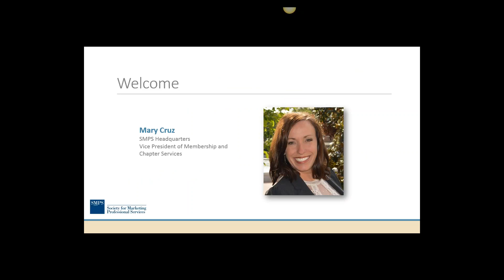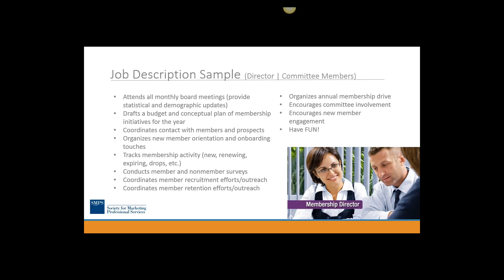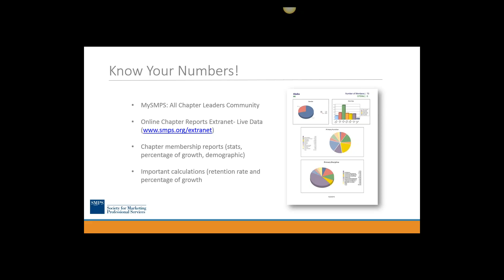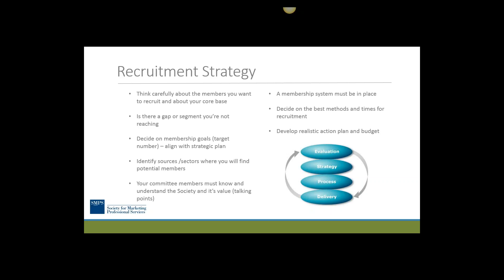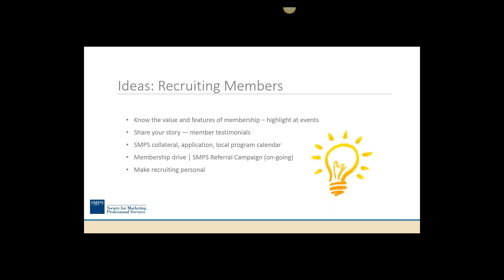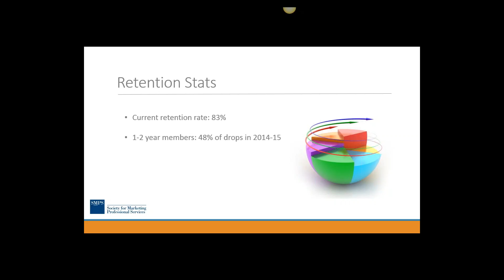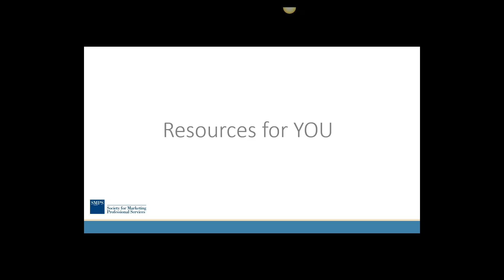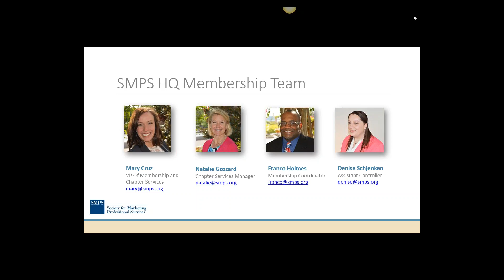Membership: Recruitment and Retention Training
Training for chapter membership chairs and committee members on membership recruitment and retention. Conducted by SMPS HQ (Dec 2015)